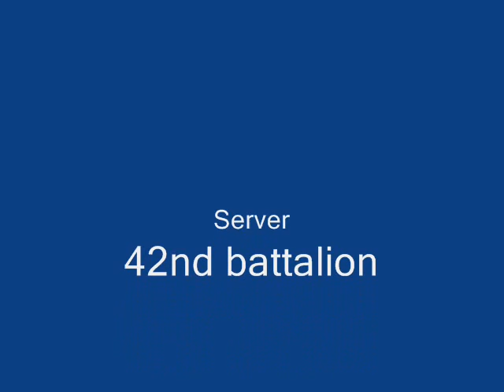BF1942 Stunts vid (Cournel mustard, Ree)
Modded server video Now with Music!!